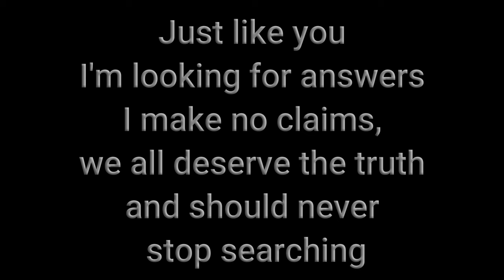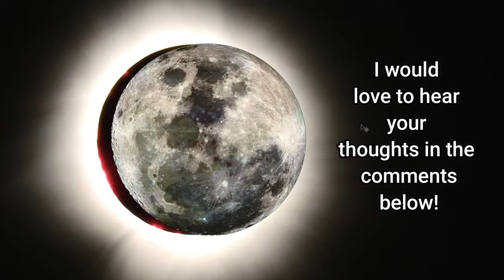Is It The Moon?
Video and Music by: Emily Suzanne
April 8th 2024 Solar Eclipse
Filmed in Upton Maine 3:30 pm
There are many theories and what causes the Eclipse.
I show you what I captured and try to help solve the puzzle. I can't see the New Moon or Rahu and Ketu so I have no Idea. Just what I can observe with my own Eyes and my Camera.